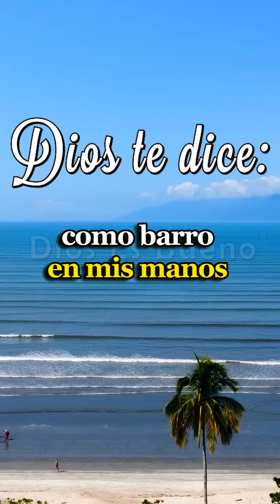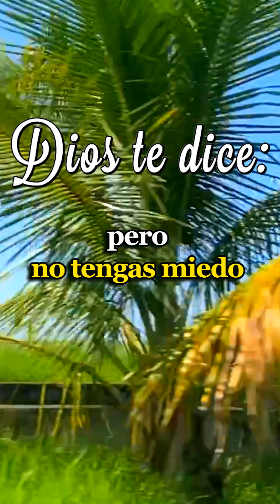Te rescaté y te di aliento divino | Dios Es Bueno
En los momentos de oscuridad, yo te rescaté y te infundí mi aliento divino. No temas, porque siempre estoy contigo, guiándote hacia la luz y el amor. Confía en mi poder y mis planes para ti, pues soy tu refugio eterno y tu fuerza inquebrantable. ¡Levántate y camina con fe, porque mi gracia te sostiene!